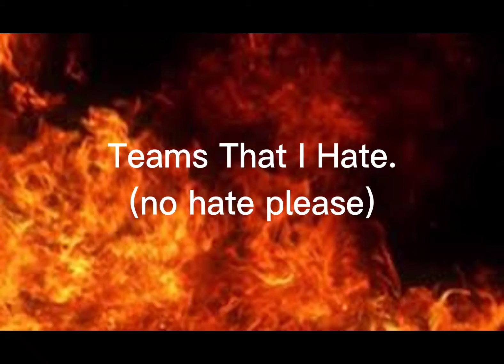NFL Teams that I Hate. (no hate please.